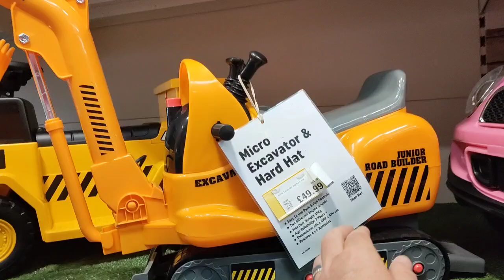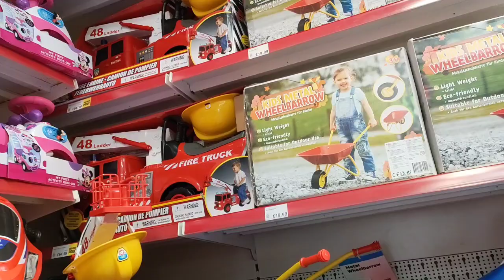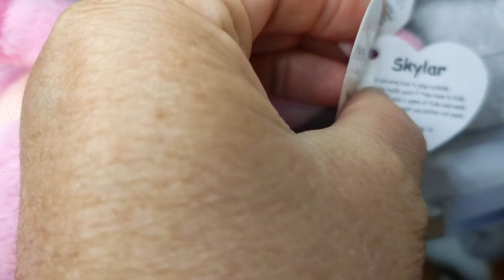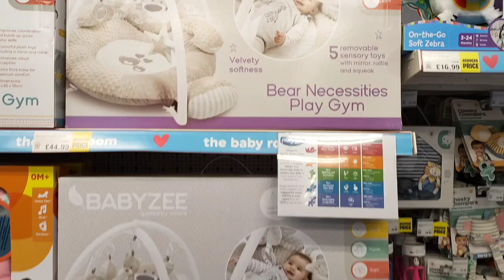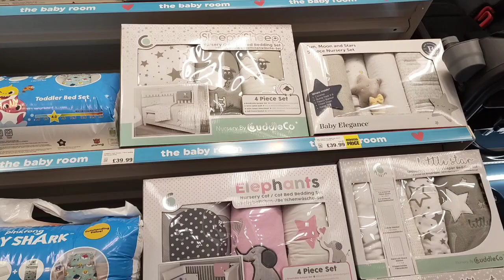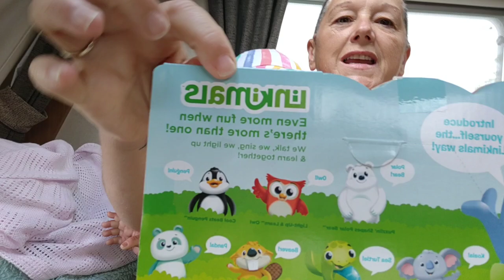SMYTH'S TOY SHOP with Molly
Hello friends 👋👋 Welcome to another reborn doll family video 😊😊 in Today's video I make a quick trip into SMYTH'S TOYS in Carlisle 😁 Molly opens the treat 🤩
Enjoy the video, Caroline and Molly x